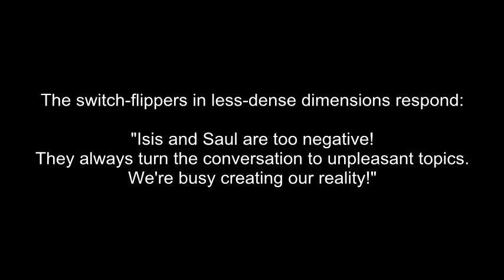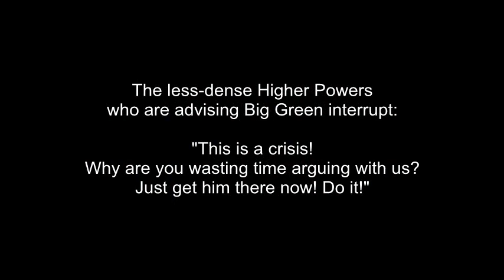The Angelic Initiative, Episode 873 - Nature Realms At Stake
In this episode: Members of Team Awakening channel presences who are working to navigate a wash-out on the life path of the Nature Realms.

The music used in this episode is a selection from "Rose, Dragon," composed by Javier Navarrete for the film score of Pan's Labyrinth.

OTHER-DIMENSIONAL PRESENCES IN THIS EPISODE:

(0:15) Child Souls: Team Awakening is working to rescue souls of dead children from the even deeper denser dimensions. These souls pass through the Host Bodies at the level of Earth and its Environs on their way to a Consistent Source of Significantly Higher Vibrations.

(0:25) Search For Truth Community: The Search for Truth Pillar is the command center for the effort to Manifest the Divine Plan. It is staffed by a team of presences from multiple dimensions who are assigned to constantly search for Truth and upgrade the standards of Integrity to that which will work to Manifest the Divine Plan. Our intention is to Manifest the Divine Plan, no matter what anyone else does or doesn't do. Team Awakening is the leadership team of the Search for Truth Community. The SFT energy pillar travels through many dimensional levels, intersecting with host lives in larger and smaller dimensions.

(0:30) Wiser Minds Above: Regardless of our Dimension of Origin, there are always Wiser Minds above all of us. These presences send down guidance, instruction, and information to those presences who are looking up and listening.

(2:15) Isis: Isis is a soul presence in a much larger dimension who is working with Saul to compile an encyclopedia of inconvenient realities. This encyclopedia is intended to serve as an explanation of the contaminated dimensions' collapse to future societies.

(2:16) Saul: Saul is a soul presence in a much larger dimension who is working with Isis to compile an encyclopedia of inconvenient realities.

(3:15) Pan: Pan is the Guardian Soul of the Nature Realms. He has had a long affiliation with the Search for Truth community. Pan is currently working to evacuate child souls out of the even deeper denser dimensions.

(3:23) Big Green 2002: This is a living presence in a much larger dimension who many souls believe represents the Nature Realms. He appears to many psychic viewers as a green frog.

(5:18) Ra: Many aspects of the Ra soul-stream have been affiliated with the Search for Truth effort. They incarnate in both larger and smaller dimensions.

(15:25) Central Axis: The Central Axis is the central core of the Search for Truth effort, where the vibration of Truth is strongest.

(15:31) Our Ra: Our Ra was the aspect of the Ra soul-stream who led the Search for Truth community for a long period of time. He was an excellent teacher known for his wisdom and clarity.

DIMENSIONAL LEVELS IN THIS EPISODE:

(0:16) Even Deeper Denser Dimensions: There are billions of dimensions smaller than the Ground Zero dimension, contained within our cells, molecules, atoms, and smaller sub-atomic particles. The living conditions in these dimensions are horrific, due to the suppressions of larger dimensions, including our own.

Ground Zero: The Ground Zero dimension is the dense dimension in which the Lynn-Life and Jamie-Body-Mind host lives are located. "Ground Zero Planet Earth" is the specific dimensional level and planet on which the Angelic Initiative videos are filmed.

THE ANGELIC INITIATIVE:

The Angelic Initiative is a Multi-Dimensional team of Host Presences and Soul Presences working together to Manifest the Divine Plan, no matter what anyone else does or doesn't do. The two Ground Zero vessels of The Lynn-Life and the Jamie-Body-Mind are the anchor for this effort (also known as the Search for Truth effort) at the level of Earth and its Environs. These vessels channel Presences in many different dimensions, using techniques taught in the Lightworkers Healing Method